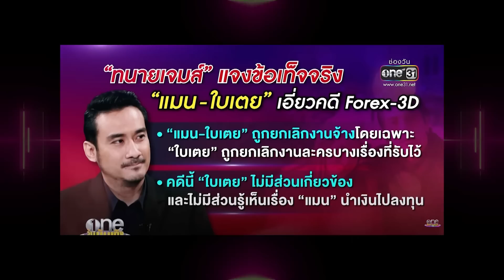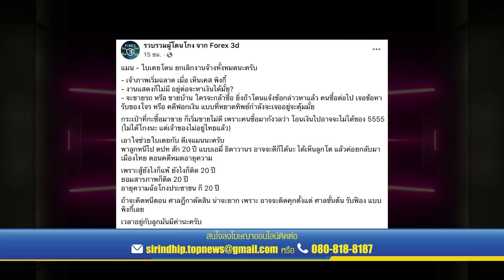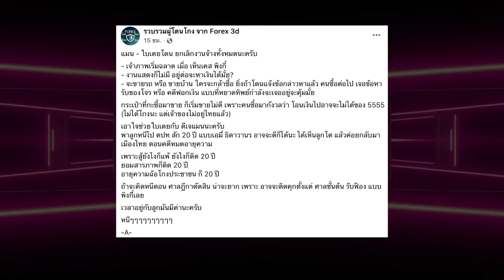"ทนายเจมส์" รับเครียด “ใบเตย-ดีเจแมน”ถูกยกเลิกงาน หลังมีชื่อเอี่ยวFOREX3D ก่อนเพจดังซัดซ้ำl TOP DARA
กลายเป็นประเด็นที่สังคมให้ความสนในไม่น้อย หลังจากที่พนักงานอัยการส่งหนังสือแนะนำให้พนักงานสอบสวนคดีพิเศษ ดำเนินคดีเพิ่มเติมอีก 16 คน ในคดีแชร์ลูกโซ่ FOREX 3D ซึ่งในรายชื่อดังกล่าว ปรากฏมีชื่อของ 2 คนดัง “ใบเตย สุธีวัน กุญชร” และ “ดีเจแมน พัฒนพล”